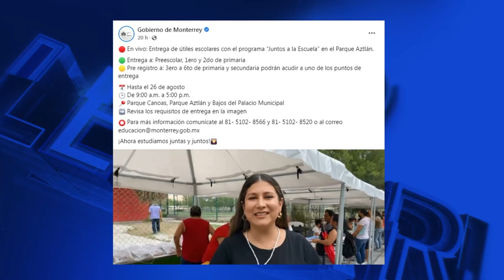Colosio bailando cumbias y su gente ‘bailando’ a cientos de padres en espera de útiles bajo el sol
El Pulso con Víctor Martínez

Programación
Lunes a viernes:
Telediario Matutino de 05:00- 10:00
Telediario Mediodía de 12:00-14:30
Telediario Nocturno de 19:00- 21:00